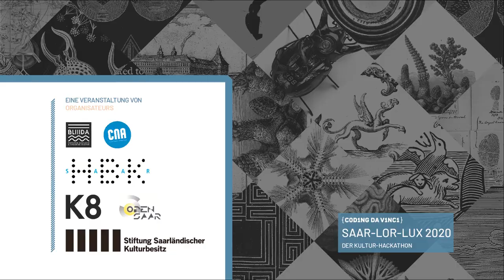Coding da Vinci Saar-Lor-Lux 2020 – Datengeber: Nancy Musées, Villa Majorelle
Jugenstil-Villa Majorelle Nancy